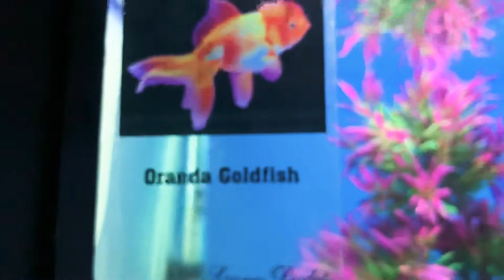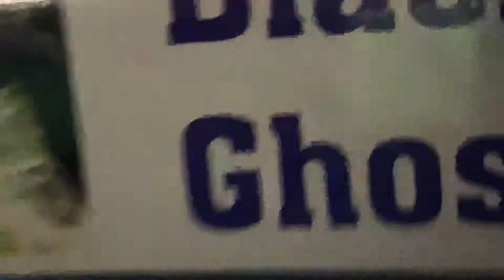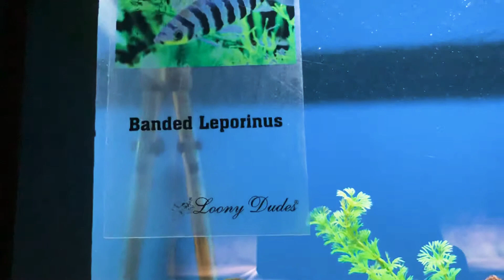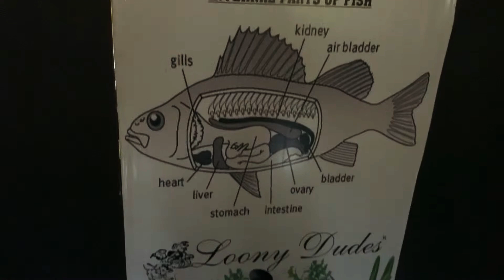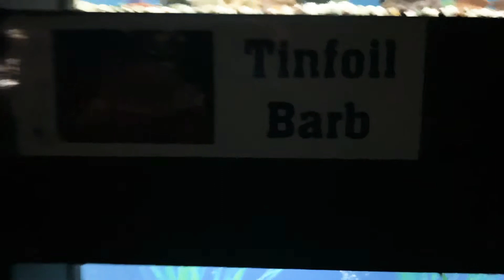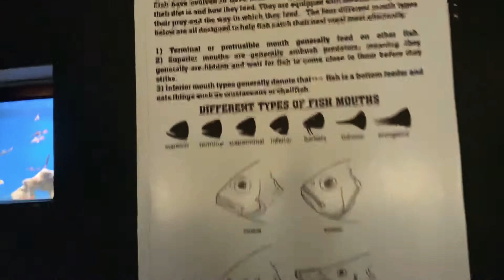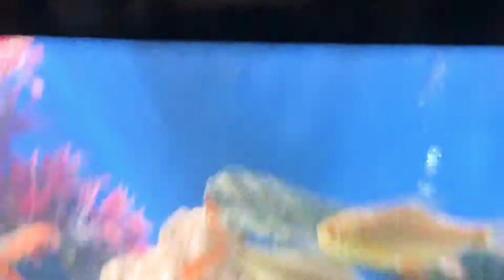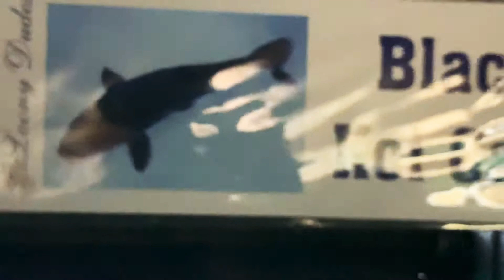renukalove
Yazoo park Virar